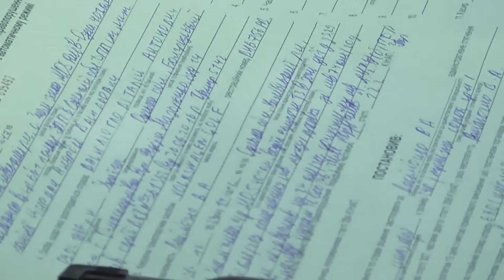Поліція Одеси вчиняє злочин. Частина 3.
ДБР !!! Ааууу! Хлопці зафільмували та задокументували на себе злочин. Тепер ваш вихід!!!